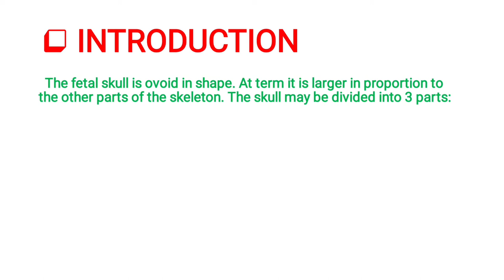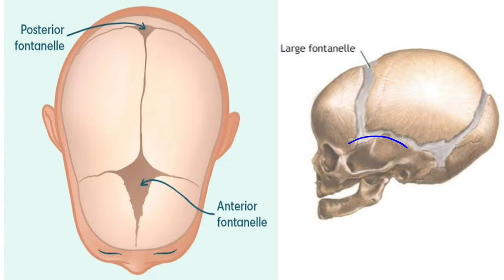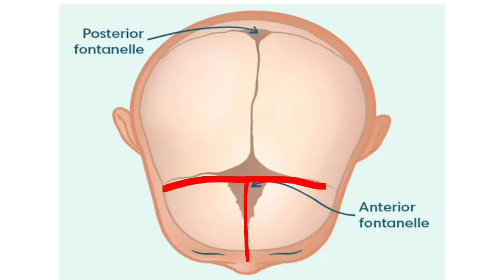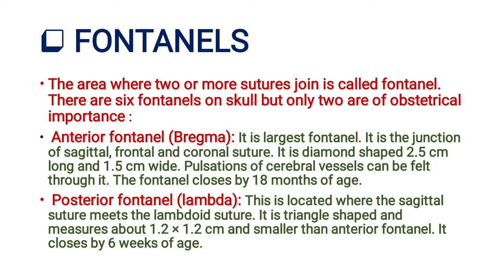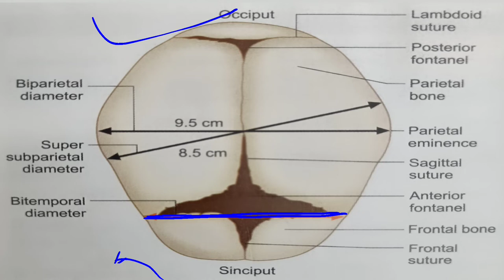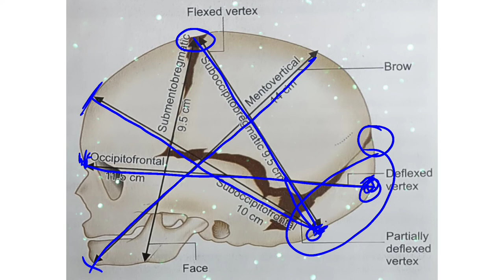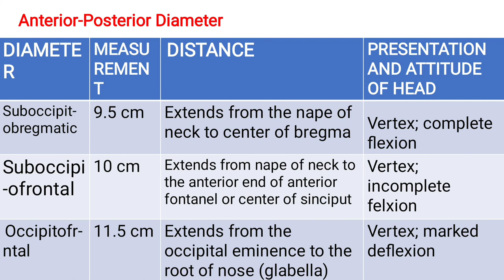Fetal skull diameter in hindi | OBG | nursing lecture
In this obstetrics video we study fetal skull its bone, sutures, fontannels, anterioposterior diameter and transverse diameter.